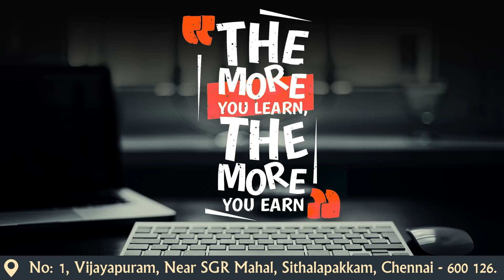You can build your website no Coding Required in tamil.